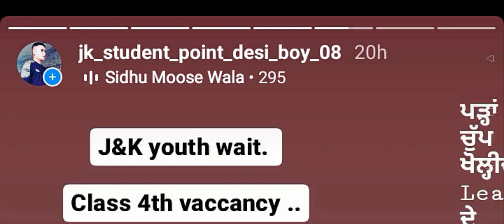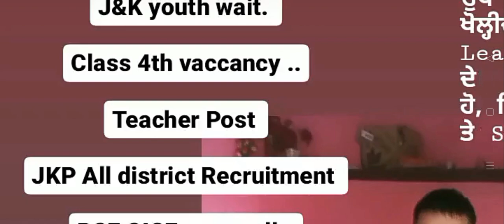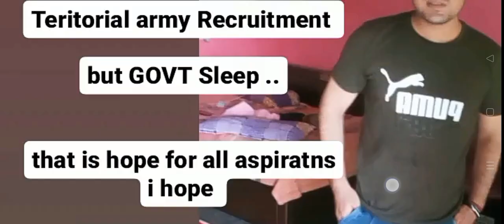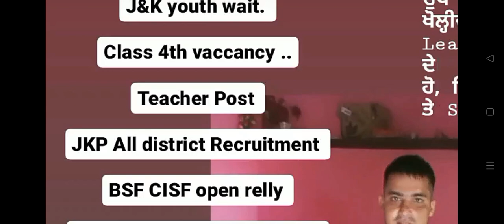Kb ayegi J&K...ma Fast Track Recruitment 😡😡😡😡😡....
Good News Recruitment update check report